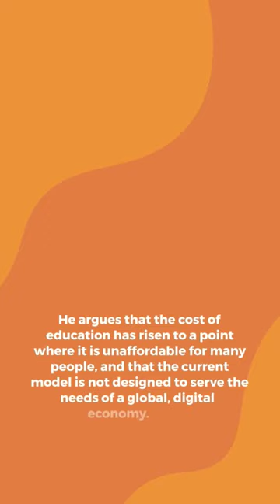Shai Reshef Words On Education